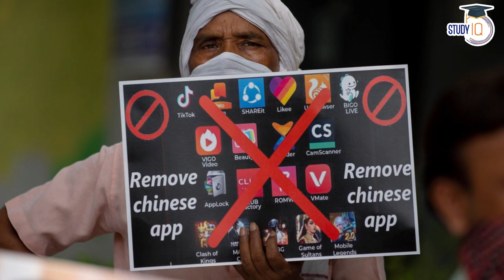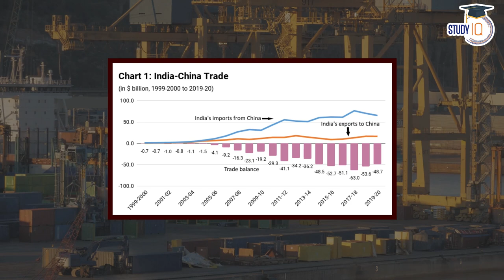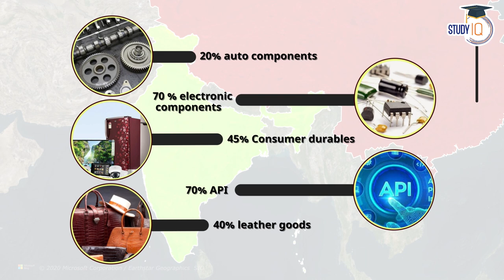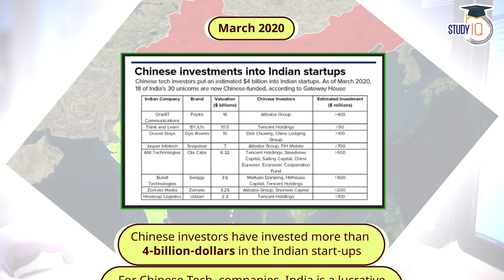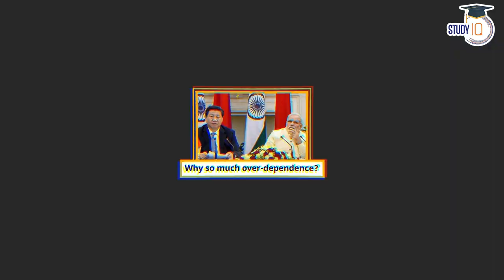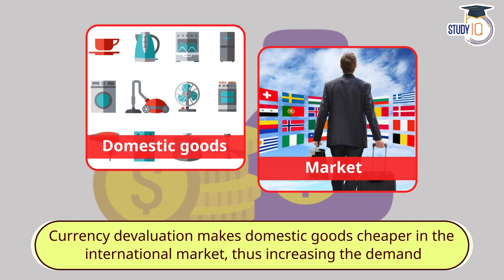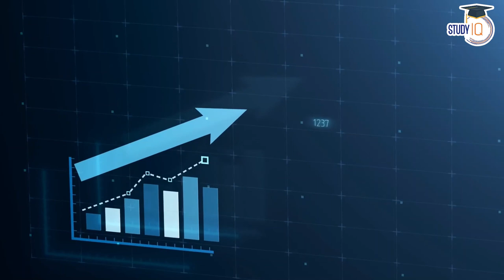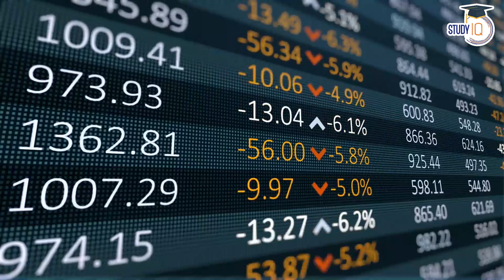Why India's economic dependence on China is dangerous for our nation? India China Trade Economy UPSC